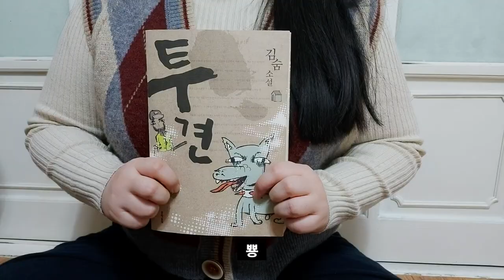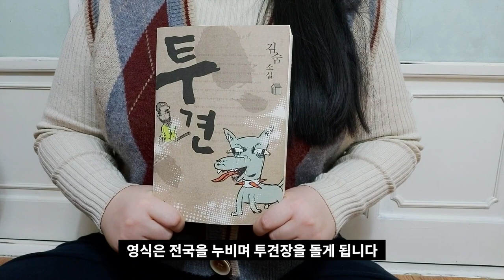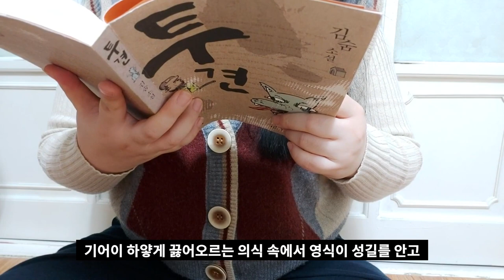[김단추] 콩가루+박살난 집안에 대한 소설?!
안녕하세요 여러분 김쌔랭입니다 오늘은 좀 빨리 돌아와봤습니다ㅎㅎ 앞으로는 자주 올 수 있을 것 같아요 물들어올 때 노젓는게 아니라 물 들어올 때까지 노를 젓자는 마음으로...!